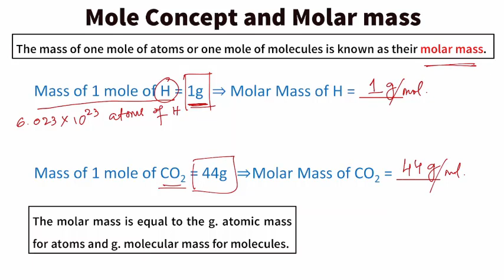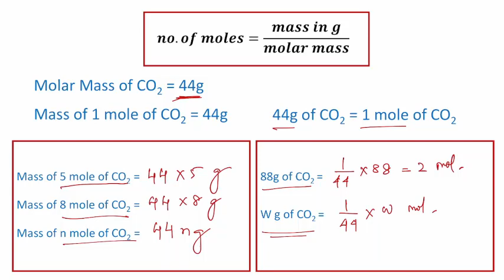+2 1ST YEAR CHEMISTRY(CLASS -2) |MOLE CONCEPT ( PART-1) |AVETI BRIDGE COURSE -2022 |AVETI LEARNING